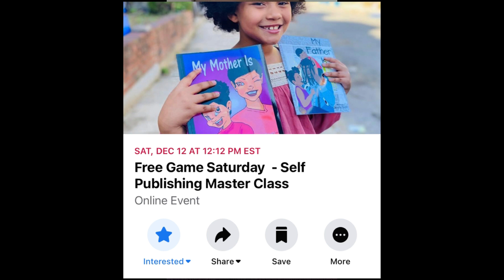Time for you to finish that book you started all those years ago..!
The self publishing masterclass registration is located under "events" here facebook.com